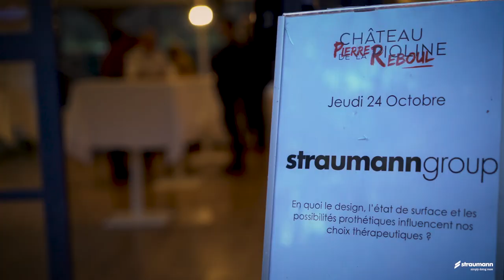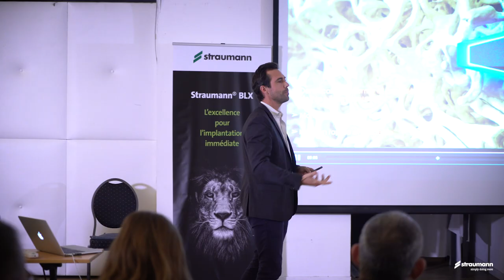Retour sur le BLX Tour à Aix-en-Provence 🇫🇷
Nous avons eu le plaisir d'être partenaire du BLX Tour et d'être au plus près des équipes Straumann France afin de couvrir ces événements régionaux en vidéo !

Et maintenant direction Aix-en-Provence aux côtés des Drs Jérôme Leclair, Antoine Popelut et Pierre Marin 😍

🎥 Vidéo réalisée par l'équipe de production de Dentalespace

At the heart of Straumann's BLX Tour 🇫🇷 : Aix-en-Provence

The BLX Tour heads for Aix-en-Provence with Jérôme Leclair, Antoine Popelut and Pierre Marin 😍

🎥 Video produced by the Dentalespace production team